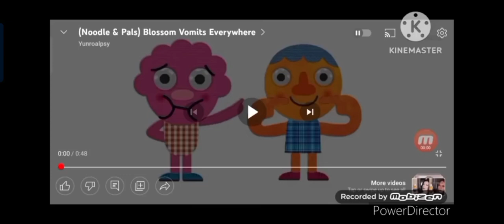puking ASMR 2